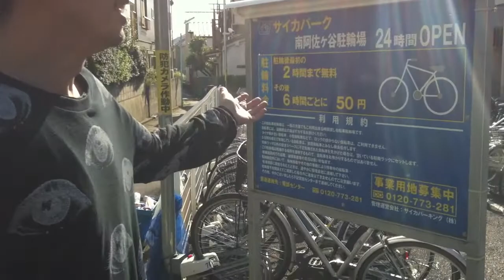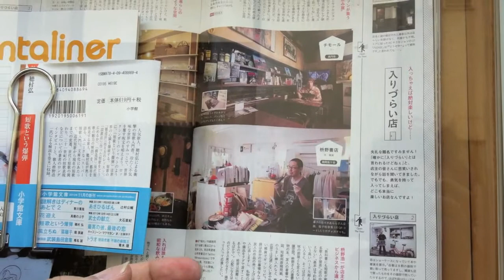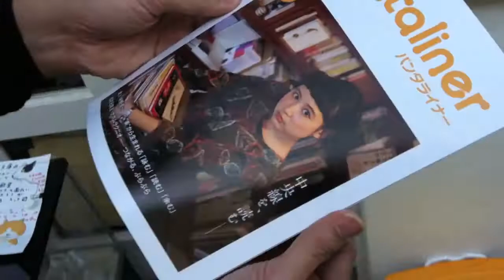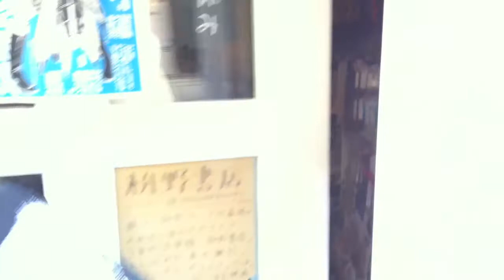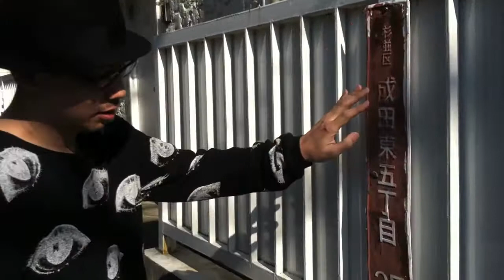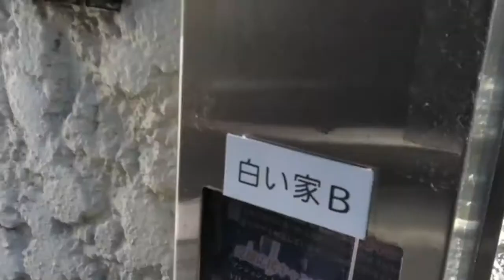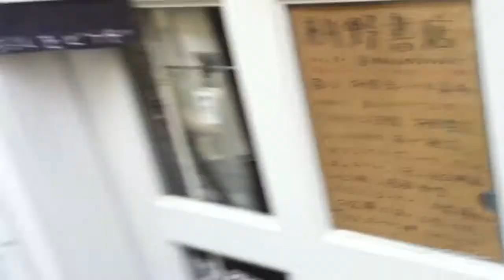南阿佐ヶ谷の「白い家」に来てみませんか？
阿佐ヶ谷の「白い家」二階の広いワンルームを紹介。

この動画は2013年11月に作成したもので、
内装が一部変わっている点もあります。
（白い壁に絵などを飾れるレールが追加されている）

2018年現在、
新しい借り手のかたが在住中です。

〒1660015杉並区成田東5-35-7白い家
丸ノ内線・南阿佐ヶ谷駅から徒歩4分
JR・阿佐ヶ谷駅から徒歩9分

パーソナルシアターやギャラリーになりそうな、
大きな白い壁のある、
シンプルなワンルーム（約22.5帖）。
窓が多くて広々。コンセントも多い。
一階にある謎の小部屋や、
二階に続く白い階段がいい感じ。
窓があって明るいバスルーム。
トイレもキッチンもきれい。

物件の管理会社である「宝建設不動産」のサイト

「白い家」には、
個性的な店が集まっています。
定評ある鞄のアトリエショップ「アフロディーテ」
帽子作家・合渡都のアトリエショップ「May Field」
歌人・枡野浩一の仕事場を兼ねた「枡野書店」

ぜひ面白いかたに仲間になってほしいと思い、
「白い家」全体の紹介映像を撮ってみました。
案内人は私、枡野浩一。
身長は183cmです（物件のサイズの参考まで）。

撮影＝穂井田卓志さん（吉祥寺に以前あった店「四月」代表）
出演＝合渡都さん、アフロディーテの皆さん
協力＝本田まさゆきさん（詩人・芸人）

【情報ミスのため音声を消した箇所がありますが、
動画はiPhone4による一発撮り、ほぼノーカットです。】

この部屋「二階」は、
2013年12月から2014年4月まで、
臨時のイベントスペースとして利用されていました。
以下は当時のイベントの一部。